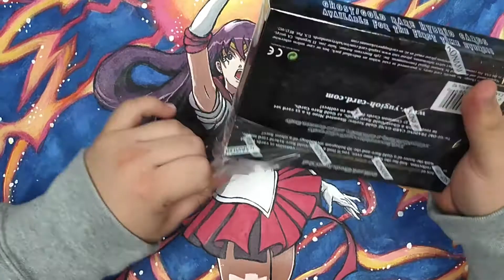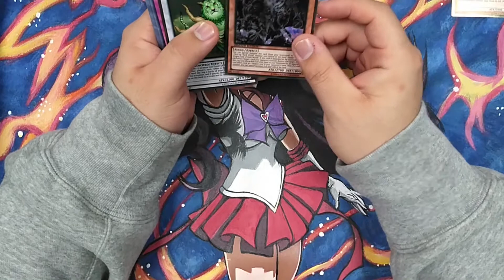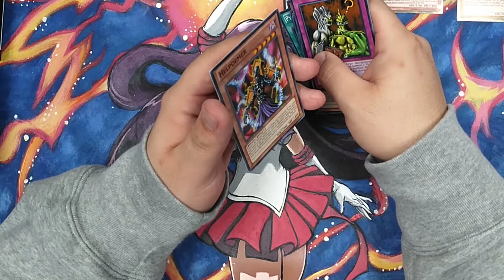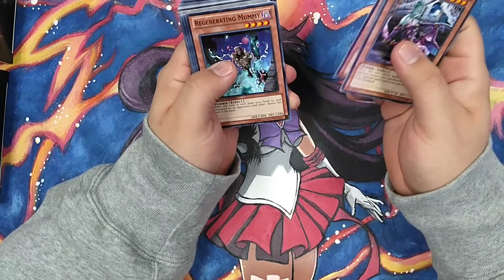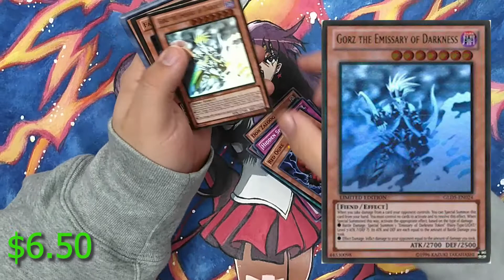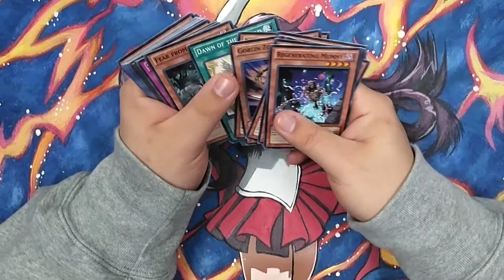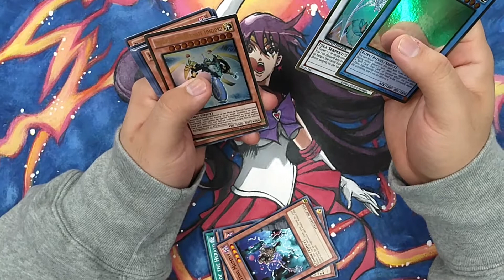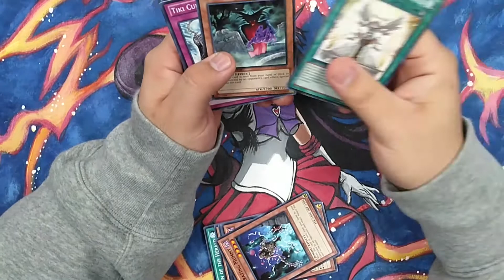Haunted Mine Gold Series Box Opening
Keiji gets his hands on a difficult to find sealed set. Will he pull the spookiest ghost rare of the set, the Blue-Eyes White Dragon? watch and find out!